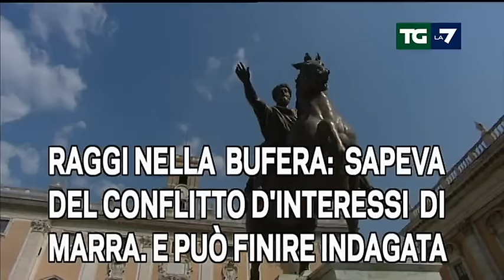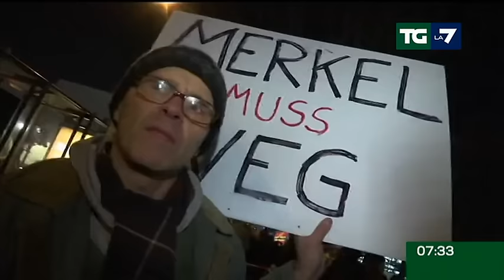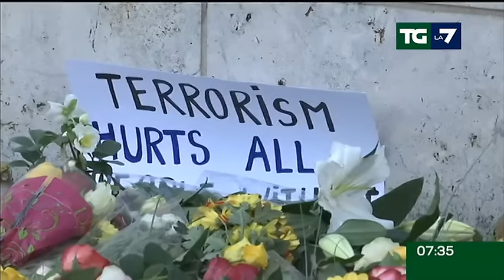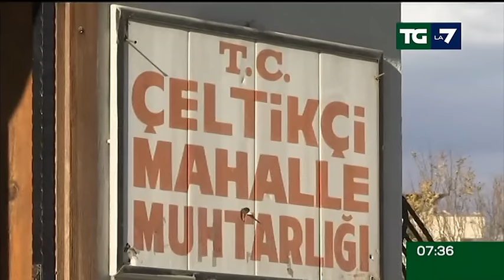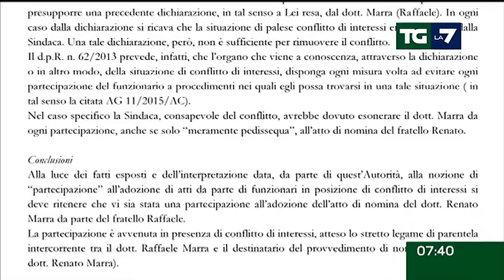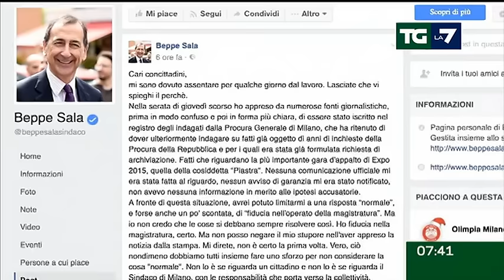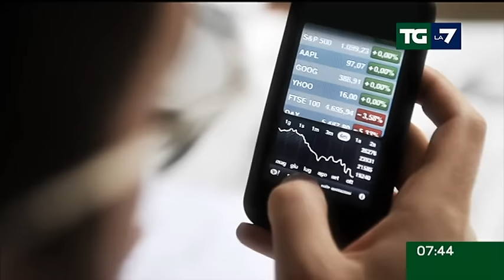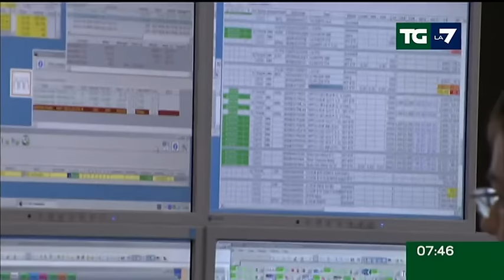Edizione delle ore 07.30 del 22/12/2016